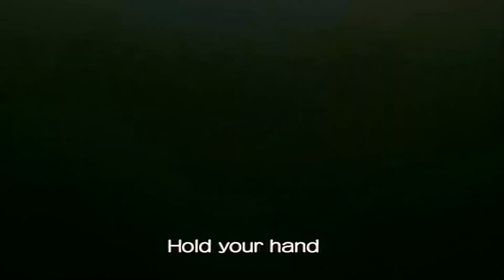Red Dead Redemption 2 PC GTX 1060 SC Gameplay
After the catastrophic launch I'm finally able to present a gameplay of this game. My first gameplay in over a year also.
I couldn't launch the game because the launcher kept on crashing. I did a lot of things like update my BIOS, update my video driver, disabled my antivirus, etc. What ultimately helped in the end was installing the newest Windows 10 update. Then the game launched.

Settings are right at the beginning. It's a mix of low and medium. Average FPS are about 50 which is really playable and the game still looks good (still expecting some performance patches from R*). Only problem is that the game occasionally freezes for a few seconds (using Vulcan and Triple Buffering this happened around every minute but disabling Triple Buffering and switching to DirectX12 made it a lot better).

System:

Windows 10 Enterprise 64bit
Intel i5 4690k @ 4,2Ghz
EVGA GeForce GTX 1060 SC 6GB
16 GB RAM